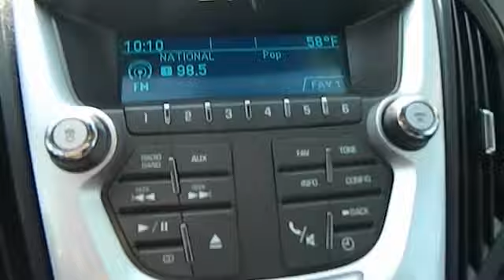2010 Chevrolet Equinox - SUV San Antonio TX CT21851B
2010 Chevrolet Equinox  - Stock#: CT21851B - VIN#: 2CNALDEW4A6214381

Gunn Chevrolet
12602 IH 35 North

Gets Great Gas Mileage: 32 MPG Hwy... Chevrolet CERTIFIED. Includes a CARFAX buyback guarantee*** Great safety equipment to protect you on the road: ABS Traction control Curtain airbags Passenger Airbag Stability control - With anti-roll control...NICELY EQUIPPED: Power locks Power windows Auto Air conditioning Cruise control...Chevrolet CERTIFIED.